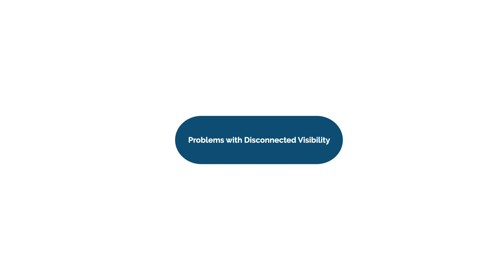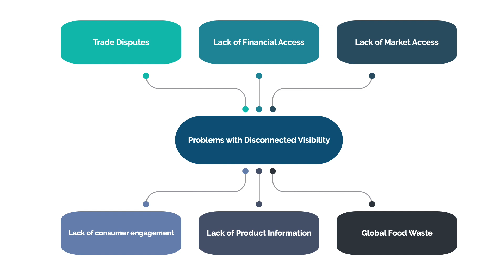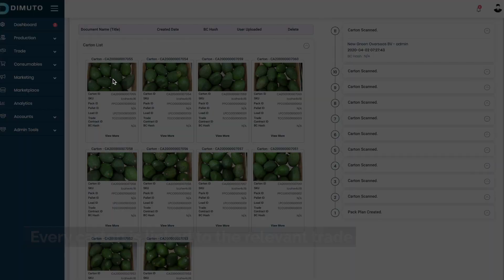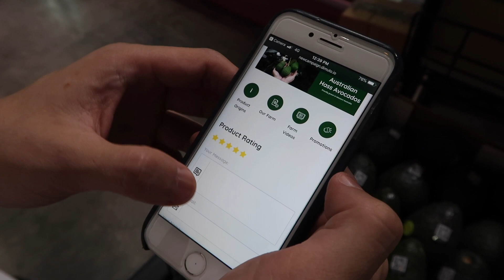DiMuto Introduction - Creating Visibility in The Agri-Food Trade [Introduction]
DiMuto is in the business of creating trust. We provide global agri-food supply chains with a trade technology platform built on 4Ts: Tracking, Tracing, Transparency and Trust – thus demystifying global trade and enabling collaborative commerce.

Using a 4-part trade technology solution combining blockchain, AI and IoT, the DiMuto 4T Suite Solution digitalizes the agri-food supply chain for data visibility and trade transparency, aiming to solve the industry's various challenges such as food waste, food safety and food sustainability.

The DiMuto 4T Suite Solution creates traceability for every single fruit as they move through the supply chain by capturing important data at key supply chain stages. Individual products and cartons are tagged with DiMuto QR codes to assign each one a digital identity. These products and cartons are then digitalized through DiMuto’s proprietary Digital Asset Creation devices (DACky). Buyers can then use the DiMuto Receiver App to acknowledge the receipt of goods and provide feedback, all recorded on the DiMuto Platform to truly close the supply chain loop on one single platform. With the visibility provided by data captured as the product moves through the supply chain, DiMuto helps to reduce disputes over quality and creating trust amongst trade parties.